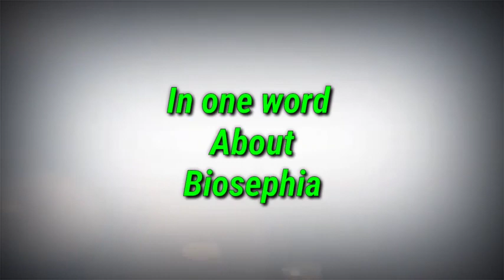Biosephia Esteemed Clientele Interview - 1 || Mr. Tanveer Ahmed || Promo || Biosephia Originals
Please watch the sneak peak of Mr. Tanveer Ahmed from Patancheru who has been into gardening from 8 years and is a happy client of Biosephia!!